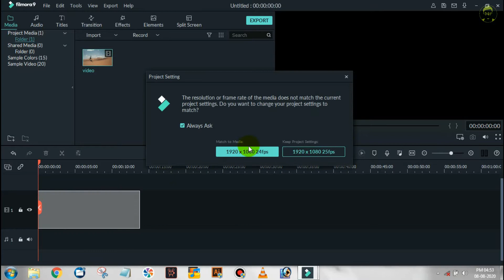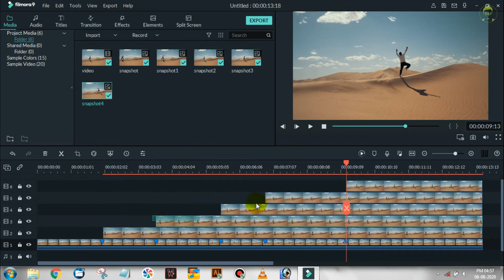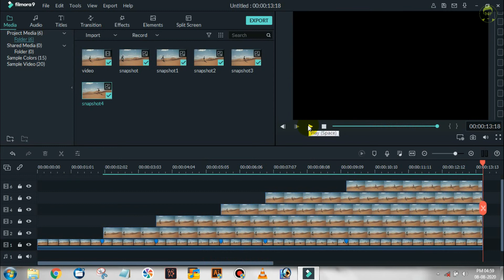Freeze Frame Effect in Filmora 9 | Tutorial 2020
Freeze Frame Effect
freeze frame sequence
Filmora 9

Dosto yeh video aap ko pasand aye toh please hamare iss video ko kijiye and apne dostoke sathe iss video ko share kijiye , and comment karke bataiye ke, yeh video aapko kaisa laga!!